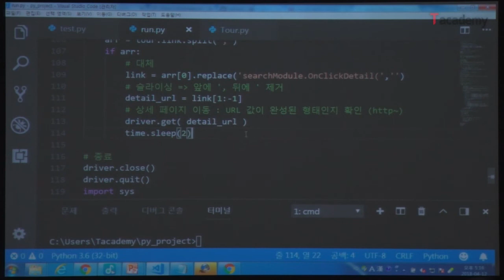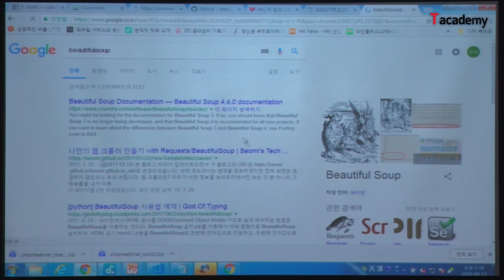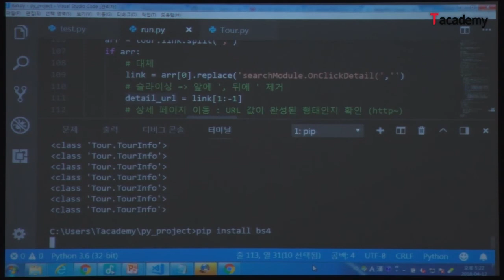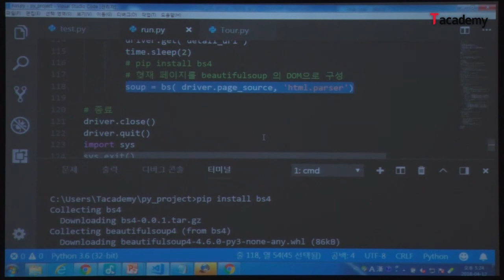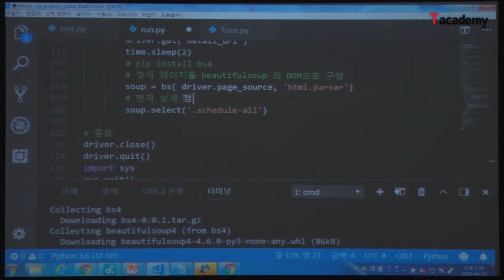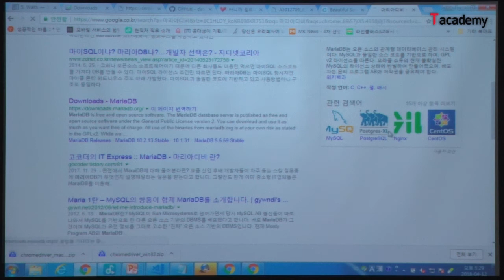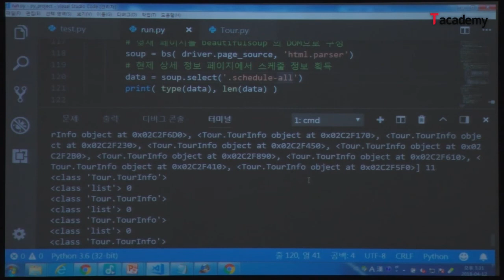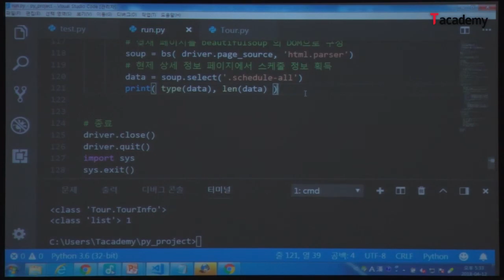Python을 활용한 웹 크롤러 만들기 7강 - beautiful Soup 모듈 실습 (DOM 구성) | T아카데미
온라인 T아카데미에서는 월 2회 격주로 진행하는 토크ON세미나 현장을 촬영하여 여러분께 영상으로 제공하고 있습니다.

스물 다섯 번째 세미나 주제는 ‘Python을 활용한 웹 크롤러 만들기’입니다.
인터넷을 활보하며 데이터를 수집하는 프로그램을 웹 크롤러 혹은 웹 스크레이퍼라고 합니다.
Python은 프로그래밍 언어에 익숙하지 않아도 라이브러리만을 이용하여 손쉽게 원하는 데이터를 획득 할 수 있도록 강력한 기능을 제공합니다.
이번 세미나에서는 Beautiful Soup, Selenium 같은 Python 라이브러리 사용법에 대해 이해하고, 타겟 사이트 분석을 통해 웹 크롤러를 만들어 봅니다.